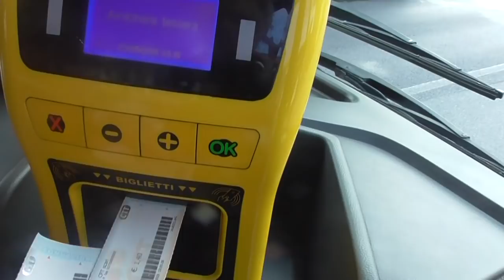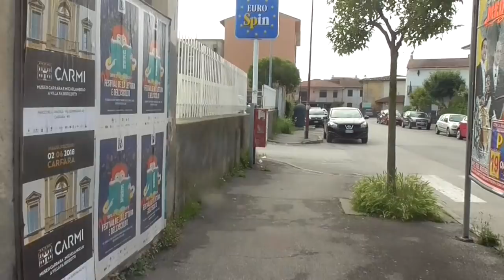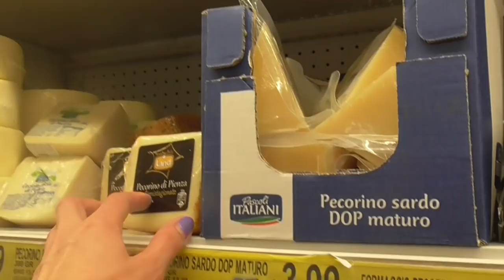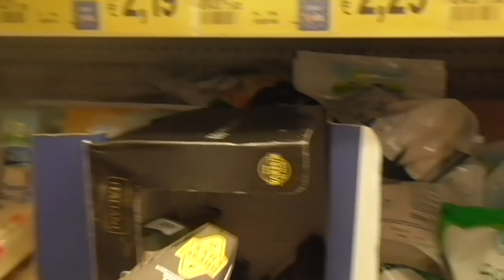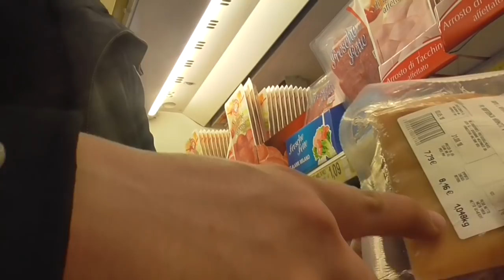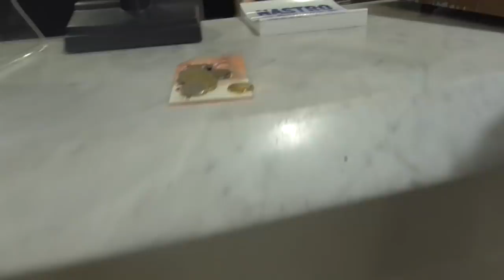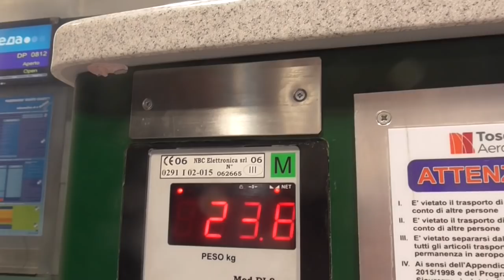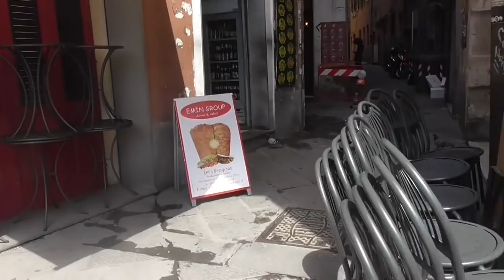ПРОВОЖАЮ МИШУ ГОСТИ РАЗЬЕХАЛИСЬ